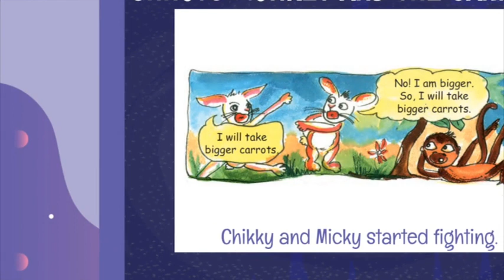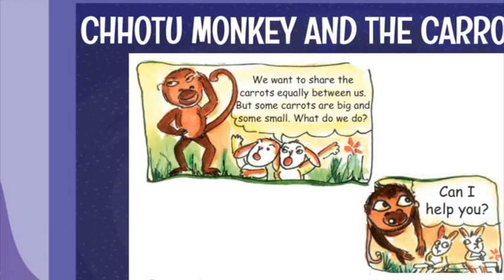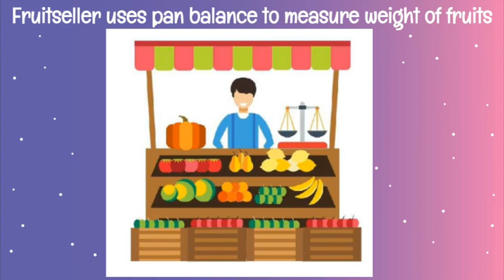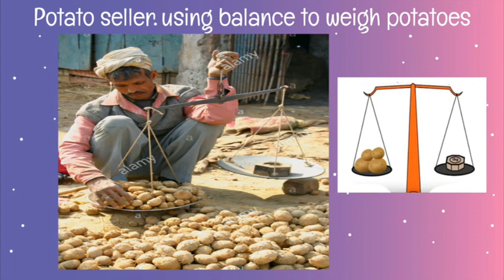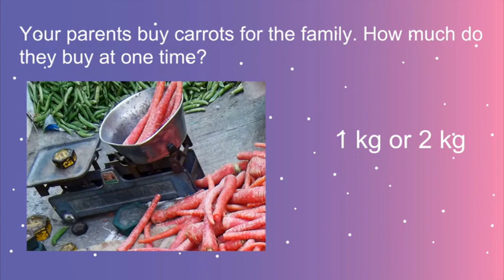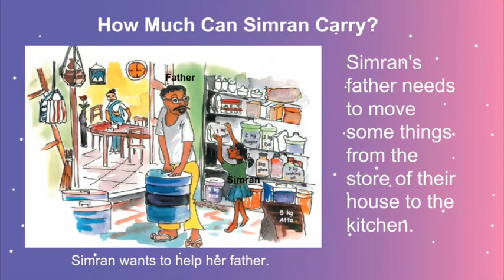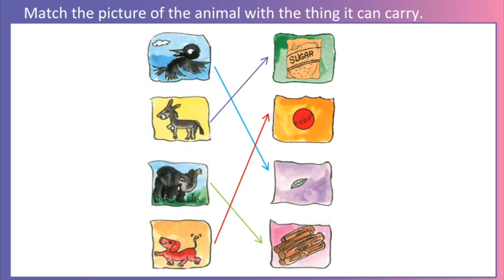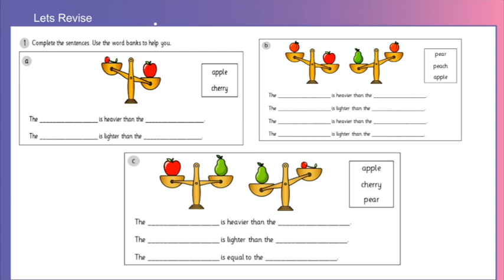Class 2- Chapter 3: How much can you carry - Part 2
By: Alka Rana (PRT)
KV No. 3 Sagar